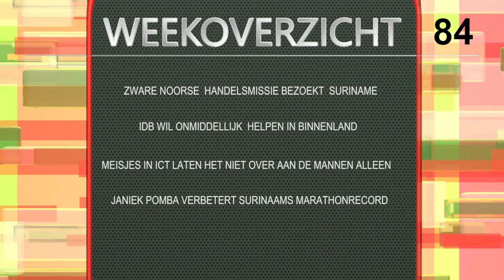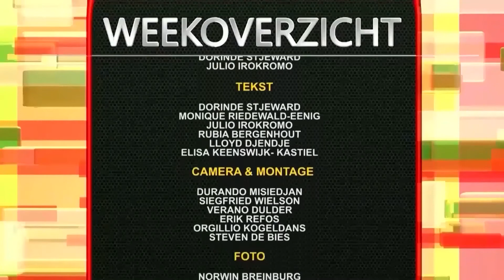Aflevering 84 - Weekoverzicht Kabinet van de Vice-President